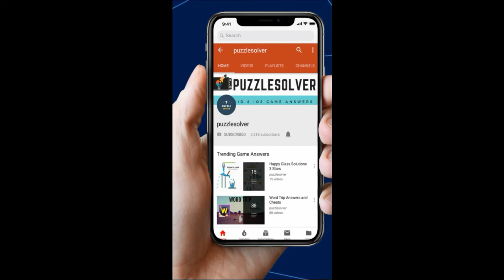Word Search Norse gods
Word Search Pro Norse gods  Level Answers here

This Video Contains Monkey Category Puzzle 418 - Norse gods